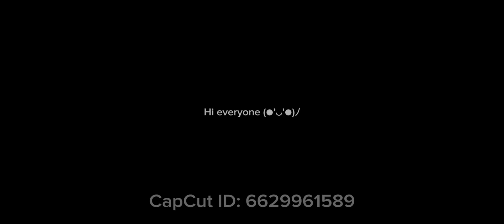The creepy girl scary video do not watch it at night